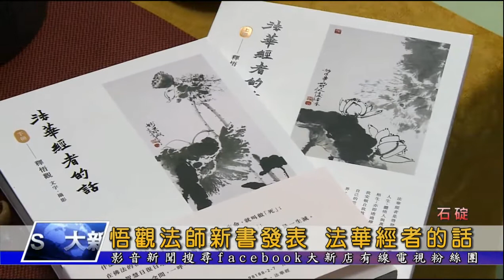1081016【大新店地方新聞】悟觀法師新書發表 法華經者的話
華梵大學15號舉辦了曉雲禪心話普茶活動，紀念創辦人曉雲導師禪寂16周年，而董事長悟觀法師則發表新書-法華經者的話，感念恩師慈悲濟世的精神，並邀請了多位教授和校友一同分享。